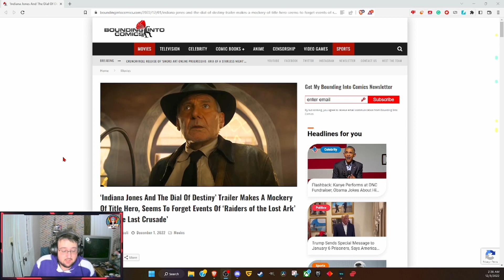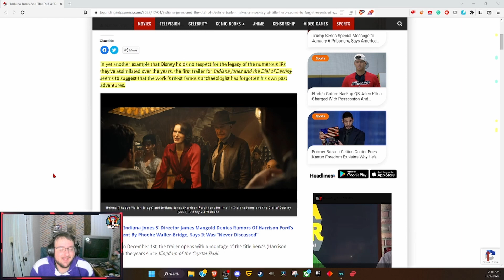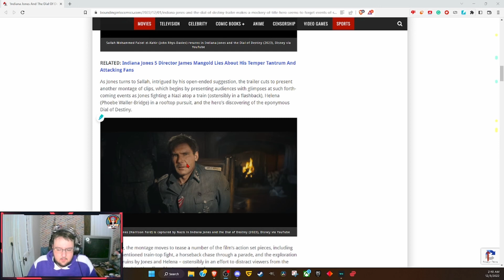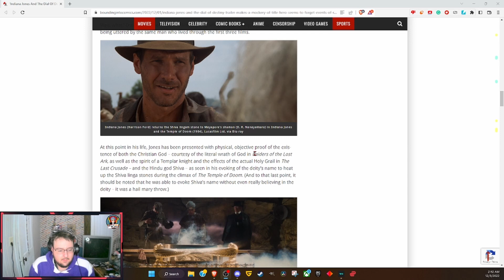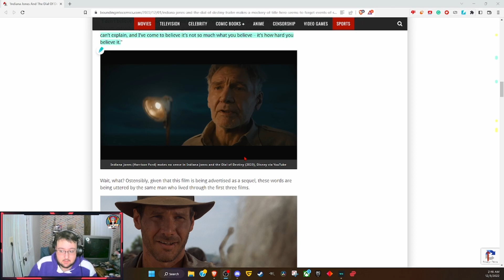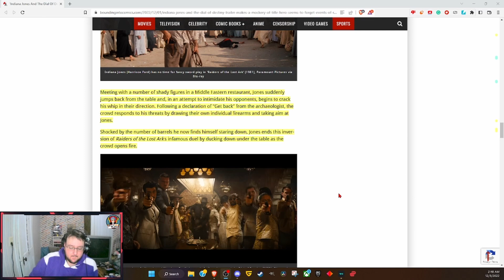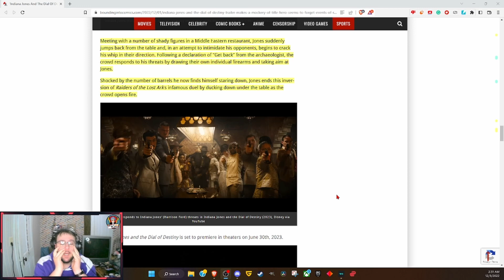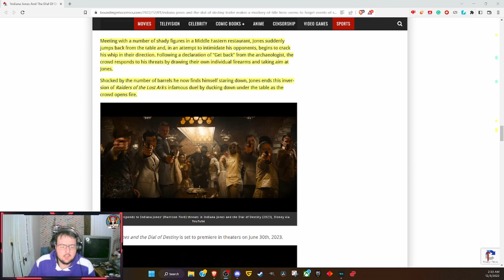Indiana Jones 5 WILL BE TRASH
The Indiana Jones 5 trailer has come out, and it looks like Doomcock is right.